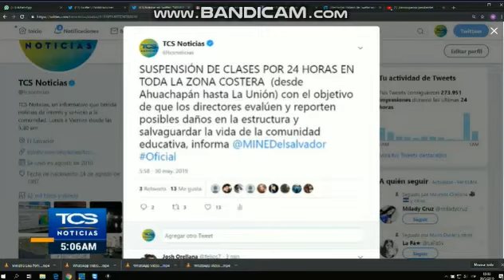TCS Noticias inicia media hora antes por el sismo de 6.8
TCS inició sus transmisones a las 5:00 am por el sismo de 6.8 que sacudio al pais a las 3:03 am